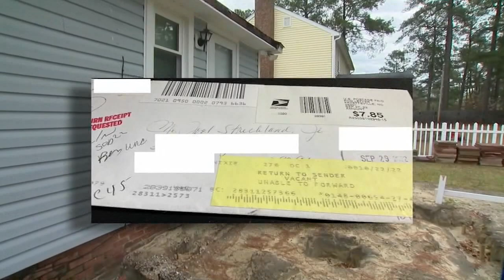NC homeowner gets back thousands after contractor stops work on sunroom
"He showed up, he tore the roof down, the steps off and made a muddy mess and he was gone."